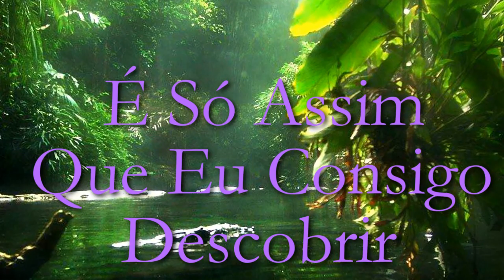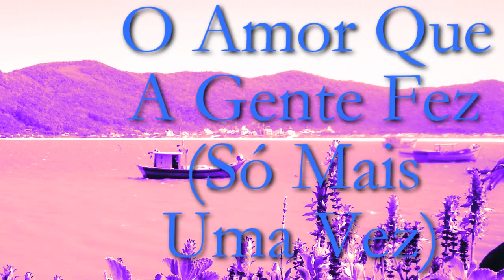Joanna- Amanha Talvez (Com Letras) HD